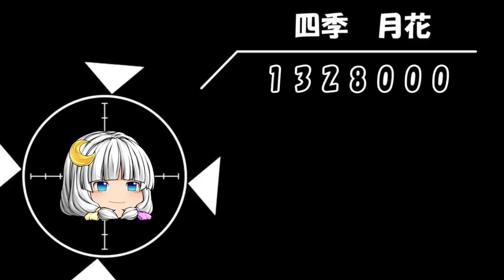四季家最強の姉登場！第三章前章PART1「続！最強の姉の戦闘力測ってみた！」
少し早いですが今回は第三章に入る前のお話です！
そして新キャラ！　四季4姉妹の長女　四季　月花が登場します！次回は四季4姉妹の４女が登場しますのでお楽しみに！